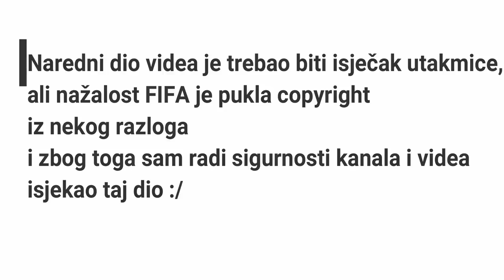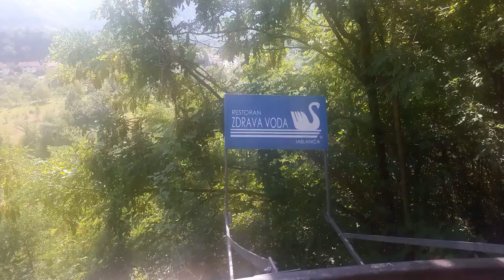CHILL U NEUMU !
Zdravo svima!
Posjetite moje profile na društvenim mrežama:
Prod. by Pure Gold